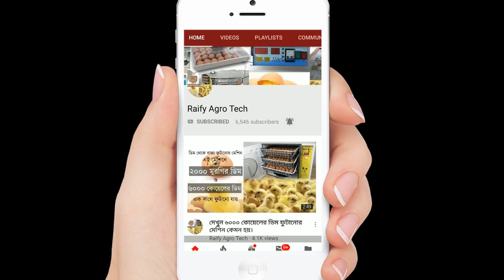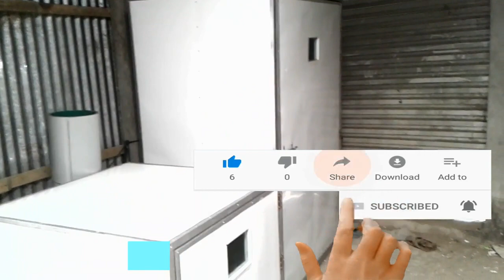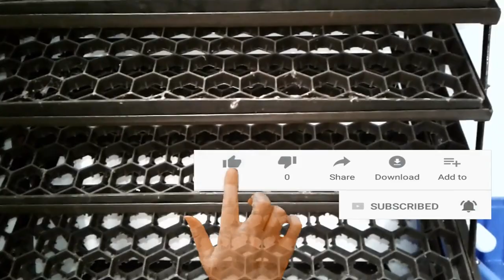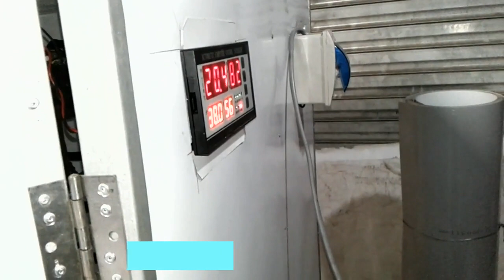মুরগির বাচ্চা ফুটানোর মেশিন | Incubator Machine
দেখুন ডিম থেকে বাচ্চা ফুটানোর যন্ত্র।  Egg Incubator Incubator
 ইনকিউবেটর।
আমাদের এই মেশিনটি সম্পুর্ন আটোমেটিক এবং ডিজিটাল । আমাদের কাছে যেকোনো সাইজের ডিম ফোটানো ইনকিউবেটর মেশিন পাবেন । আমাদের ইনকিউবেটর মেশিন এর বিদ্যুৎ খরচ খুবই কম । আমাদের ইনকিউবেটর মেশিন এ বিদ্যুৎ চলে গেলে , জেনারেটর দিয়ে চালানো যাবে । আমাদের ইনকিউবেটর মেশিন এর বডি গুলো ডাবল সীট দ্বারা প্রস্তুত করা। এবং আমাদের ইনকিউবেটর মেশিন এ আপনারা পাচ্ছেন । তাপমাত্রা অটো, আর্দ্রতা অটো, তাপমাত্রা অতিরিক্ত হলে অটো কুলিং ফেন চলবে, ডিমের ট্রে ১ ঘন্টা পর পর টার্নিং অটোম্যাটিকভাবে ঘুরবে, দুই প্রকার তাপমাত্রা ছিস্টেম, তাপমাত্রা বা হিউমিডিটি কম অথবা বেশি হয়ে গেলে মেশিনে অ্যালার্ম বাজবে।মেশিনে কোনো সমস্যা হলে এলার্ম দিবে । মেশিনের সব কিছু অটো। আপনার যারা ইনকিউবেটর বা হ্যাচারী করতে আগ্রহী তারা যোগাযোগ করতে পারেন। ইনশাআল্লাহ ইনকিউবেটর এর যাবতীয় বিষয়ে আমাদের কাছে পাবেন। যোগাযোগ: রাইফি এগ্রো টেক পুর্বাচল, রুপগঞ্জ, নারায়ানগঞ্জ imo, whatsapp or phone. Keyword: ডিম থেকে বাচ্চা ফোটানোর মেশিন ডিম থেকে বাচ্চা ফুটানোর মেশিন বাচ্চা ফুটানোর মেশিন ইনকিউবেটর haching hachary হ্যাচারী হ্যাচারি কিভাবে ডিম হ্যাচিং করে ডিম হ্যাচিং পদ্ধতি কোয়েল ফার্ম মুরগির ডিম হ্যাচিং নিজেই তৈরি করুন ডিম ফোটানোর মেশিন স্বয়ংকৃয় ডিম ফোটানোর মেশিন স্বল্প মূল্যে ইনকিউবেটর অটোমেটিক ইনকিউবেটর অটোমেটিক কম্পিউটার কন্ট্রোল ইনকিউবেটর স্বল্প খরচে ইনকিউবেটর কন্ট্রোলার সহজে বানান ডিম থেকে বাচ্চা ফোটানোর মেশিন ডিম থেকে বাচ্চা ফোটানোর ডিজিটাল মেশিন ছোট ডিম ফোটানোর মেশিন বড় ডিম ফোটানোর মেশিন ইনকিউবেটর তৈরি ডিম থেকে বাচ্চা ফোটানোর মেশিন ডিম থেকে বাচ্চা ফুটানোর মেশিন বাচ্চা ফুটানোর মেশিন ইনকিউবেটর নিজেই তৈরি করুন ডিম ফোটানোর মেশিন স্বয়ংকৃয় ডিম ফোটানোর মেশিন স্বল্প মূল্যে ইনকিউবেটর অটোমেটিক ইনকিউবেটর অটোমেটিক কম্পিউটার কন্ট্রোল ইনকিউবেটর স্বল্প খরচে ইনকিউবেটর কন্ট্রোলার সহজে বানান ডিম থেকে বাচ্চা ফোটানোর মেশিন ডিম থেকে বাচ্চা ফোটানোর ডিজিটাল মেশিন ছোট ডিম ফোটানোর মেশিন বড় ডিম ফোটানোর মেশিন ইনকিউবেটর তৈরিতে যা যা লাগে ৫০০ ডিমের ইনকিউবেটর ১০০০ ডিমের ইনকিউবেটর ২০০০ ডিমের মেশিন ৫০০০ ডিমের ইনকিউবেটর 1000 egg incubator